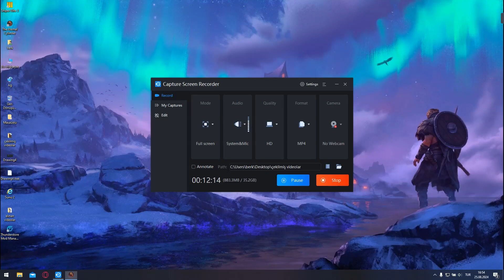THE ETERNAL CYLINDER BÖLÜM 3 SİLİNDİR DELLENDİ